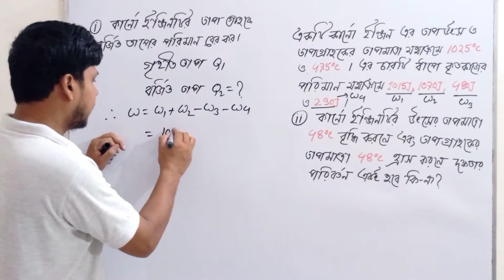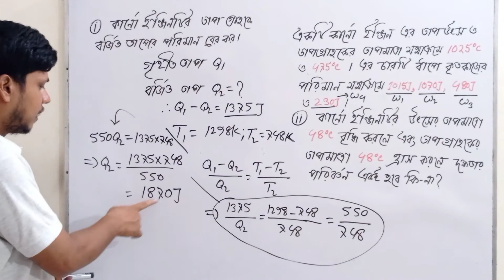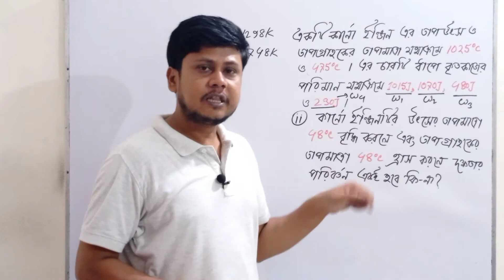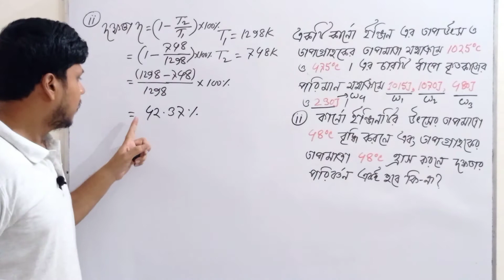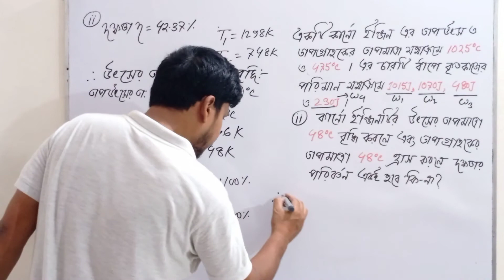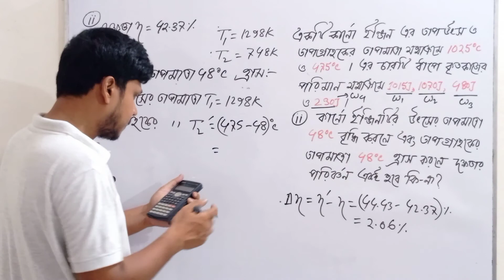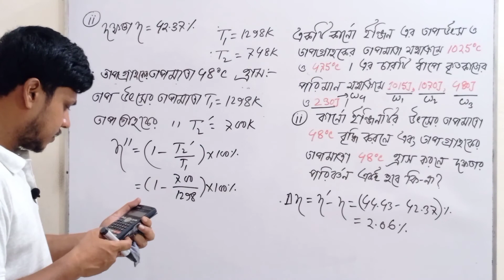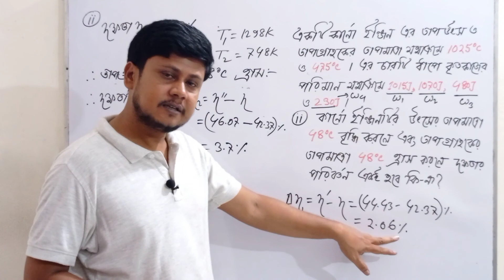তাপগতিবিদ্যা কুমিল্লা বোর্ড ২০২১। কুমিল্লা বোর্ড ২০২১ তাপগতিবিদ্যা। hsc physics।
তাপগতিবিদ্যা কুমিল্লা বোর্ড ২০২১। কুমিল্লা বোর্ড ২০২১ তাপগতিবিদ্যা। hsc physics।পদার্থবিজ্ঞান প্রথম পত্র।